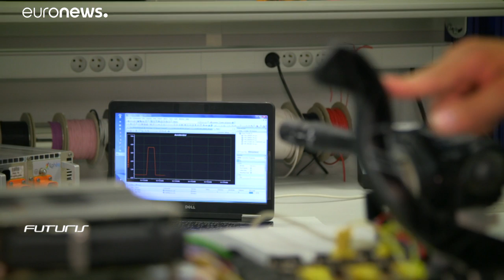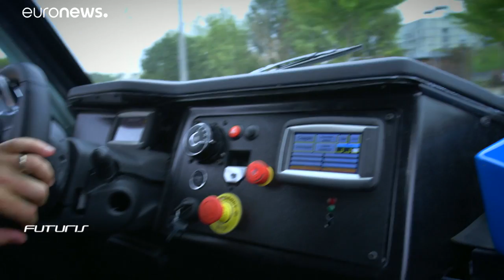Des véhicules électriques emboîtables renouvellent l'autopartage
Futuris s'intéresse à un projet de recherche européen qui propose une nouvelle alternative à la voiture individuelle : ces petits véhicules électriques disponibles en autopartage qui peuvent être accrochés les uns aux autres sont plus faciles à redistribuer dans la ville en fonction de la demande.…